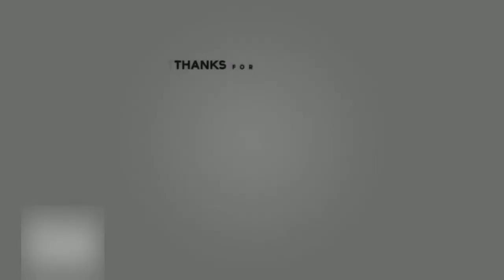Let`s Play The Witcher3 wild Hunt - Großes Fest gefährliche Angelegenheit -part32(Full HD)(German)